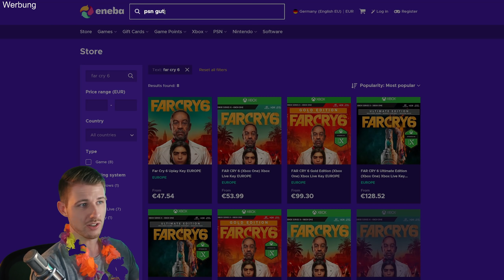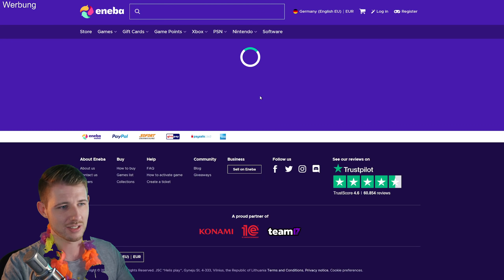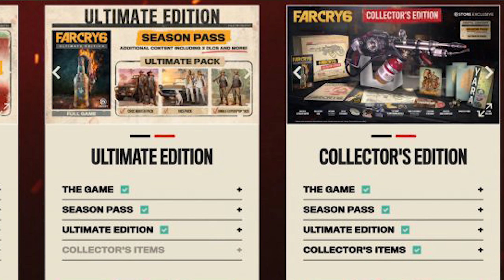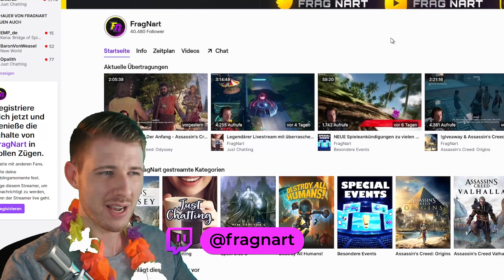BEVOR ihr FAR CRY 6 kauft - Preview-Test deutsch - Alle Informationen (kein Review)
Far Cry 6 Standard Edition (PC): Ich liebe Gaming! 3ujbUcc

Far Cry 6 Limited Edition PS4: Ich liebe Gaming! 2WcABdJ
Far Cry 6 Ultimate Edition PS4: Ich liebe Gaming! 3kBErX8

Far Cry 6 Limited Edition PS5: Ich liebe Gaming! 2Wen2KM
Far Cry 6 Limited Edition PS5 + Figur Ich liebe Gaming! 3zEiriz
Far Cry 6 Ultimate Edition PS5: Ich liebe Gaming! 3CPjo9V
Far Cry 6 Ultimate Edition PS5 + Figur: Ich liebe Gaming! 3zAerzG

Far Cry 6 Limited Edition Xbox One: Ich liebe Gaming! 2WcB4N1

Far Cry 6 Ultimate Edition Xbox One + Figur: Ich liebe Gaming! 3kBErX8

Far Cry 6 Gold Edition Xbox: Ich liebe Gaming! 3AGidsp

Danke euch!